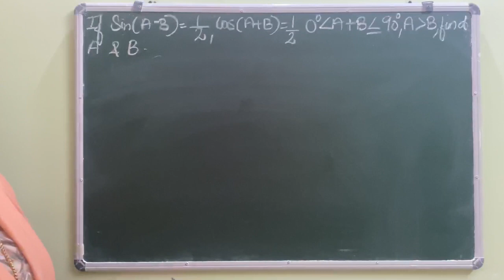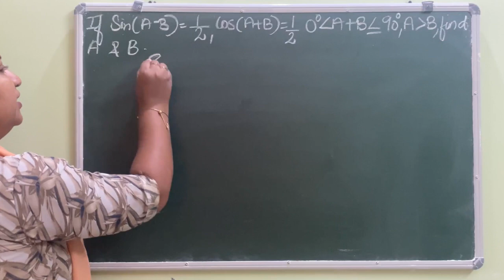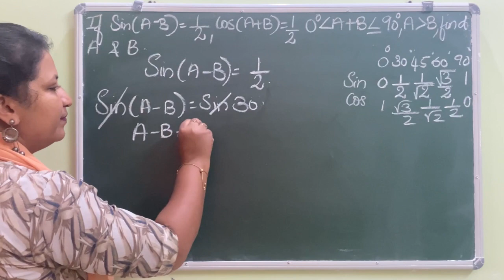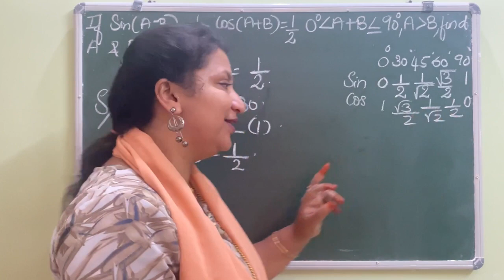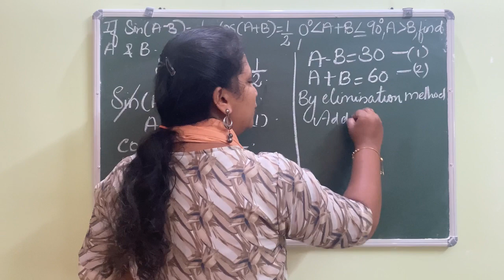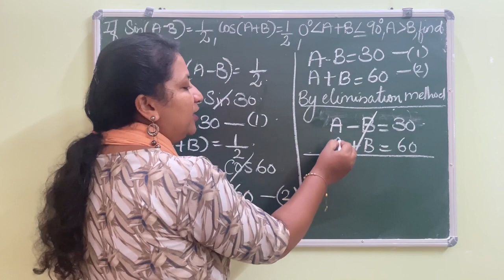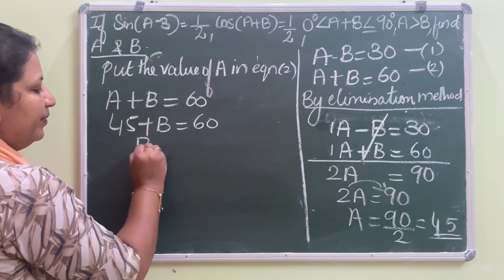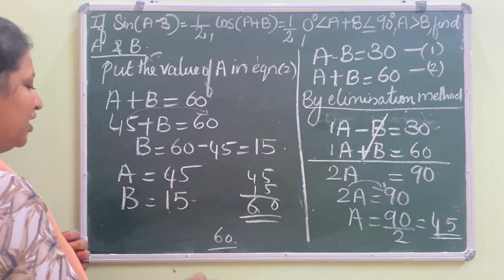Chapter 8 Introduction to trigonometry Example:8 CBSE class 10 in Malayalam/new syllabus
Join @FaneMathsclassesFMC

Solution of chapter 8 example 8 in Malayalam